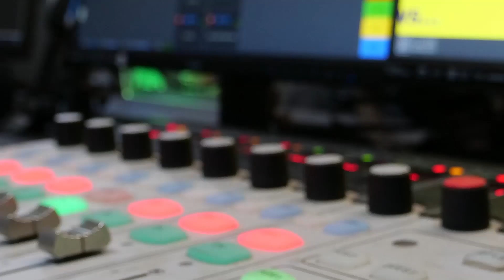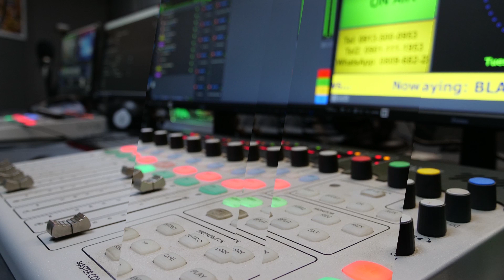TODAY IN THE NEWS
The Dangote Refinery continues to face an uphill climb as the parent company Dangote Industries has been downgraded to B+ in a Fitch Ratings.